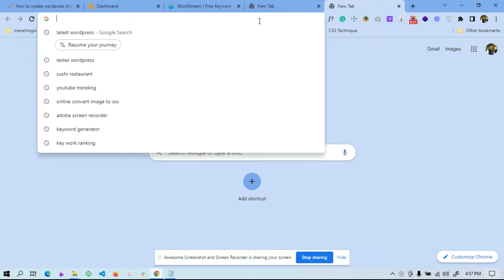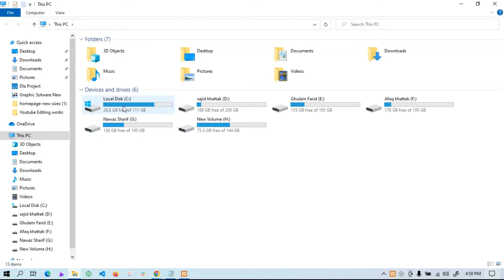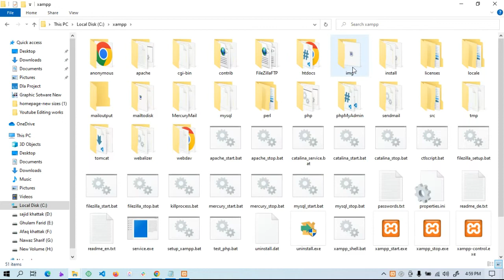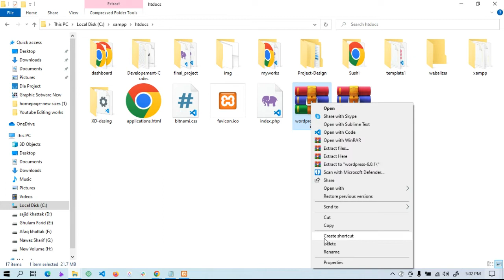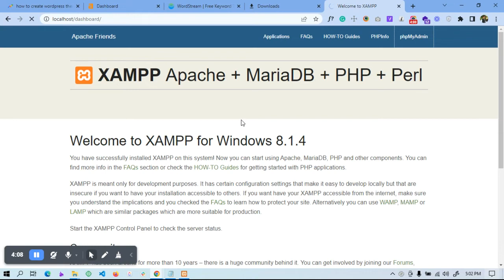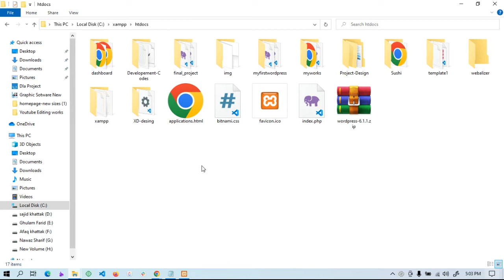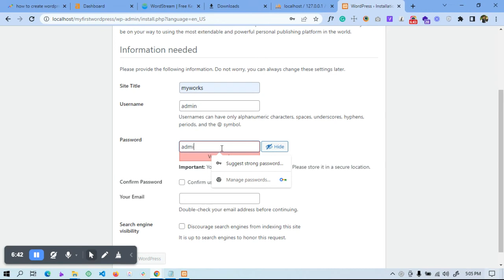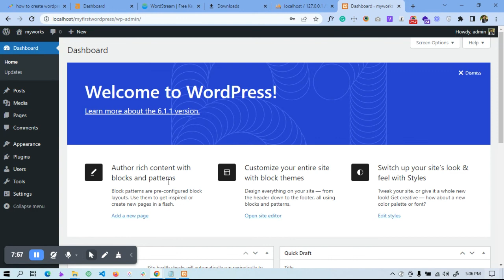How to install wordPress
How to install WordPress Using xampp server.